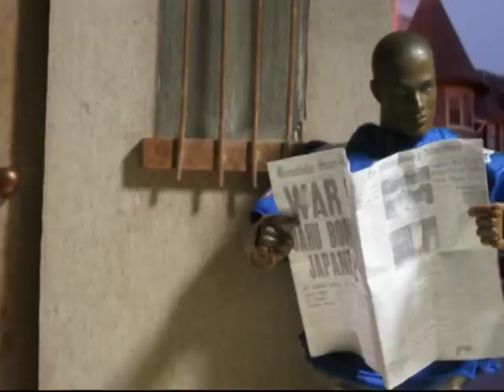GI JOE Stop Motion - The Joes' night out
The Joes have fun